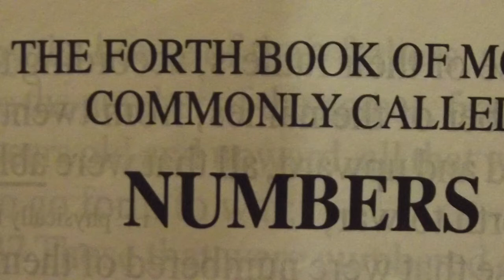Numbers Chapter 21